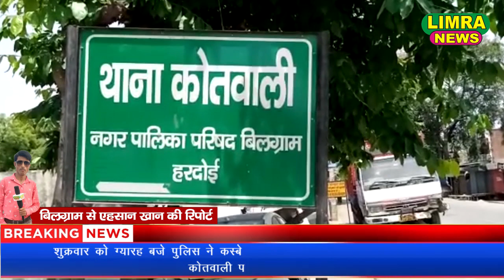बिलग्राम कोतवाल ने सर्राफा व्यापारियों के साथ की बैठक Top News || Hindi News || Limra News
आप अपनी न्यूज़ हम तक पहुंचा सकते हैं.

Producer: MD Naushad Bilgrami